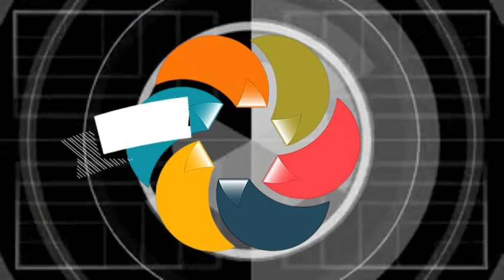dengarkan ini kata khairul adib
PERHATIAN……!
Tontolah video ini sampai selesai agar tidak terjadi gagal paham. Dan berikan saran dan komentar yang membuat cahnnel ini semangkin lebih baik.

Untuk penikmat video di saluran ini, kami berharap like, share dan komentar anda agar channel ini dapat berkembang sesuai harapan bersama,  terimakasih atas segala bentuk partisipasi anda yang merupakan sesuatu yang tak ternilai bagi kami.

Semoga anda selalu dalam kesehatan dan tak bosan-bosan menonton video yang kami sugguhkan ini dari waktu ke waktu.

Jika terdapat video yang saya bagikan ini menyelisihi hadits dan Al Qur'an, ini saya kembalikan lagi kepada antum sebagai penikmat video ini, mana  menurut antum yang benar dan mana menurut antum yang salah, dan saya pribadi tidak  bertanggungjawab baik di dunia maupun akhirat kelak di hadapan  ALLAH subhanahu wa ta'ala serta Rasulullah.

Mintalah petunjuk kepada Allah agar kita tidak menjadi sesat. Semoga kita semua selalu dalam lindungan dan jalan yang di ridhoi ALLAH subhanahu wa ta'ala, karena yang maha benar itu adalah Allah.

 Dalam Surat Al-Maidah ayat 2, Allah SWT berfirman:
”Dan tolong-menolong lah kamu dalam kebaikan dan ketakwaan. Dan janganlah tolong-menolong dalam berbuat dosa dan pelanggaran. Dan bertakwa lah kamu kepada Allah, sesungguhnya siksa Allah sangat berat."

Rasulullah Shallallahu ‘alaihi wa sallam bersabda:
 “Barang siapa yang berjalan dalam rangka menolong dan memberikan manfaat kepada saudaranya maka ia mendapatkan pahala seperti pahalanya Mujahidin di sabilillah”.

Sebelumnya mohon maaf telah mengganggu aktifitas shobat, saya pribadi meminta dukungan terhadap channel youtube yang saya coba buat. Yakni “BAHASA QOLBU ” untuk itu saya meminta bantuan subscribenya atas channel youtube ini, terimakasih yang tak terhingga sebelumnya saya ucapkan kepada sahabat-sahabat terbaik saya,semoga dapat menjadi ladang ibadah  dikemudian hari kelak.